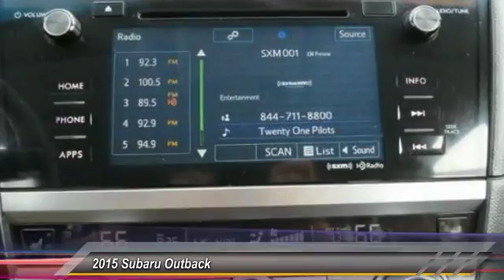2015 Subaru Outback Live Ventura CA 170040A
2015 Subaru Outback 2.5i Premium

Kirby Subaru
6404 Auto Center Drive

Don't miss this 2015 Subaru. Make a great choice today with this must-have 4 door car. Learn more about this 4 door car by contacting the dealership today and complete your driving dreams.